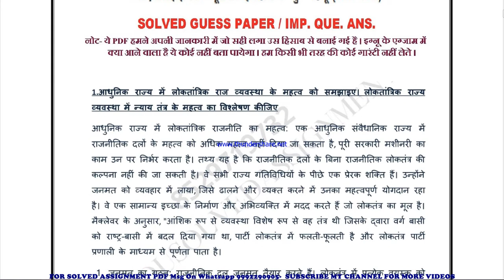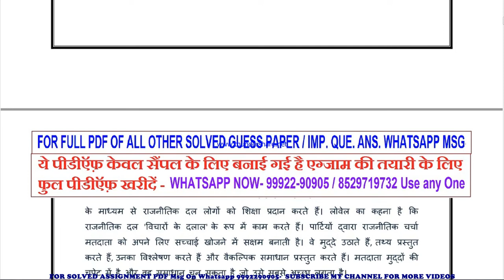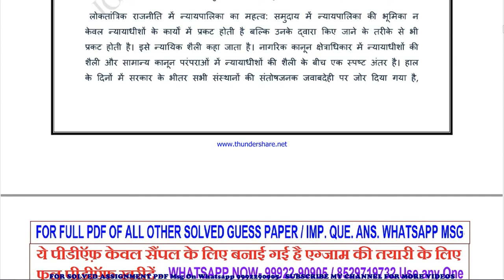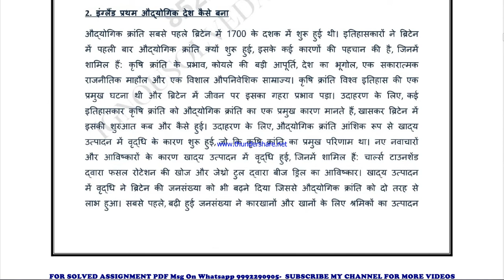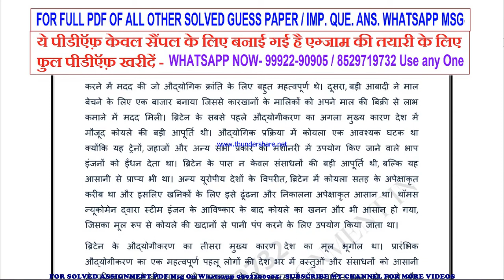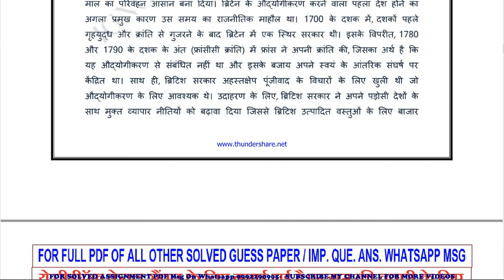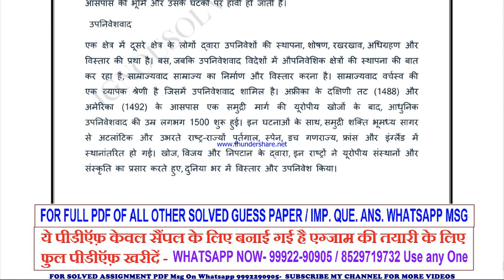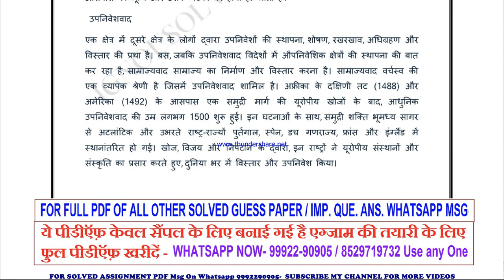bhie 145 important questions | bhie 145 previous year question paper | bhie 145 study material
bhie 145 previous year question paper,
bhie 145 important questions,
bhie 145 important questions 2022,
bhie 145 sample paper,
bhie 145 sample paper 2022,
bhie 145 guess paper,
bhie 145 guess paper 2022,
bhie 145 previous year question paper in hindi,
bhie 145 important questions in hindi,
bhie 145 important questions 2022 in hindi,
bhie 145 sample paper in hindi,
bhie 145 sample paper 2022 in hindi,
bhie 145 guess paper in hindi,
bhie 145 guess paper 2022 in hindi,

guess paper,
ignou guidance,
ignou assignment,
ignou books,